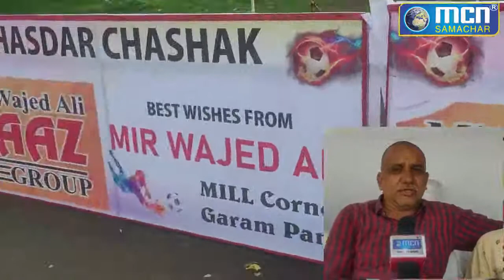उस्मानपुर API राहुल सुजेतळ खासदार चषक फ़ुटबाँल स्पर्धा के प्रमुख उपस्तीथी - MCN Live News